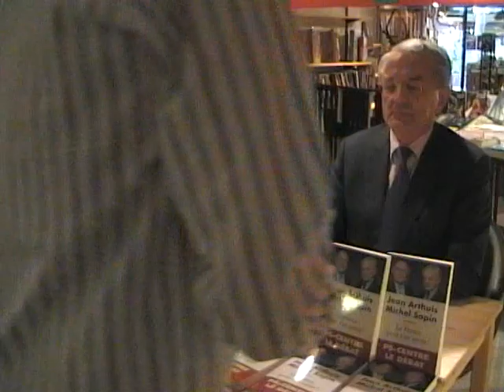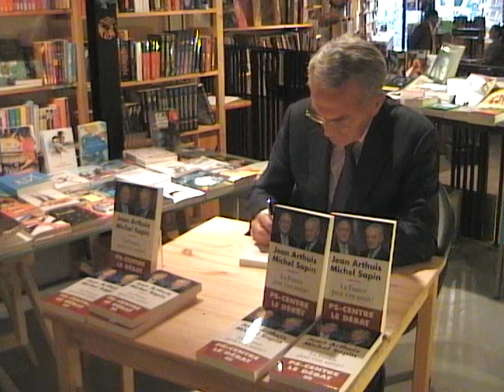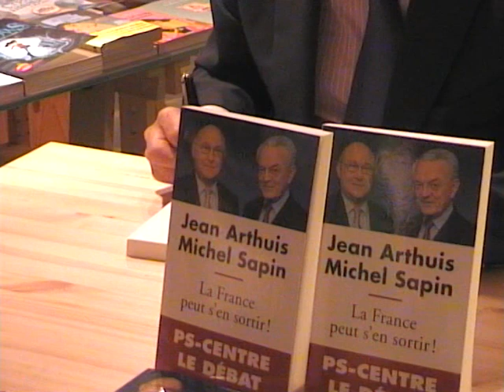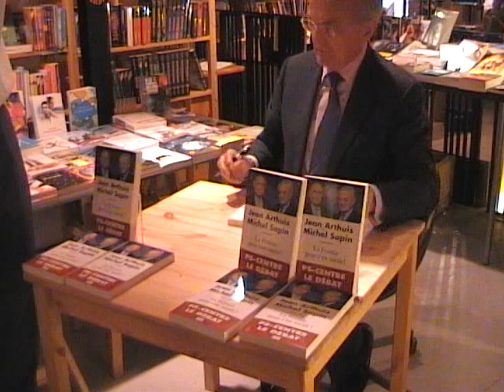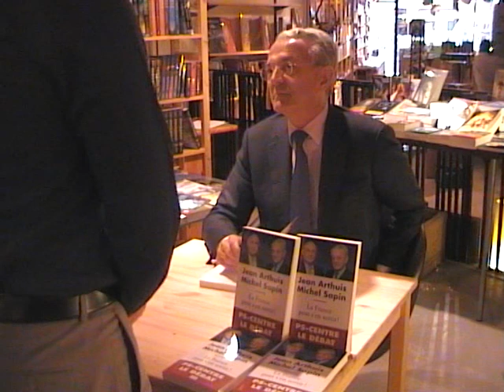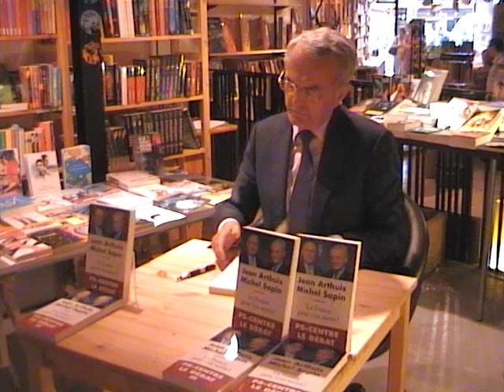Visite de Jean Arthuis aux Folies d'Encre d'Aulnay-sous-Bois, partie 1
Visite de Jean Arthuis, de l'Alliance Centriste, aux Folies d'Encre d'Aulnay-sous-Bois, partie 1. Accompagné par des candidats et militants Modem et Alliance Centriste.